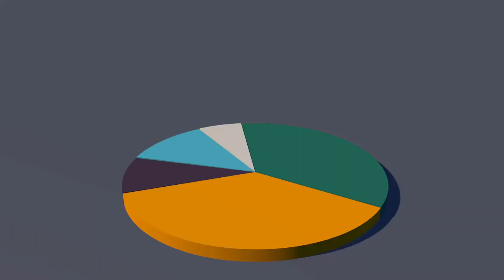Infografic 2 fermieri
Mai multe detalii ctiţi în ziarul "Observatorul de Nord" şi pe